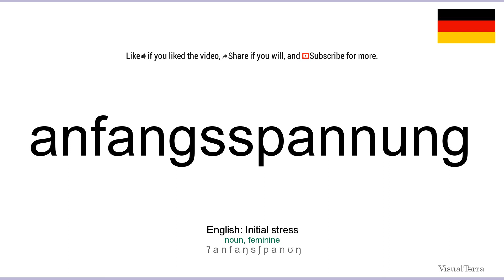How to pronounce: Anfangsspannung (German)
How to pronounce anfangsspannung in german
Wie anfangsspannung ausgesprochen Deutsch
Die deutsch aussprache von dem wort anfangsspannung.
Cómo pronunciar anfangsspannung en aleman
Comment prononcer anfangsspannung en allemand
Come pronunciare anfangsspannung in tedesco